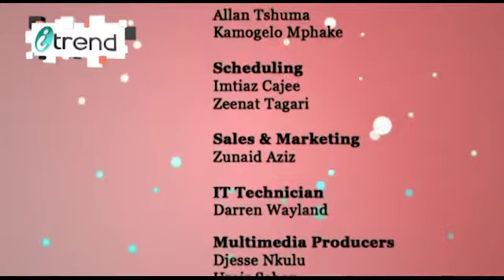itrend S01 Ep01